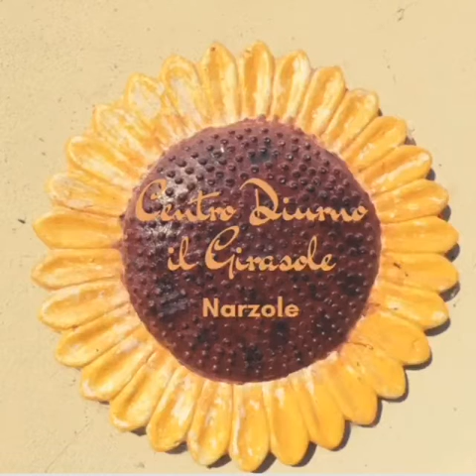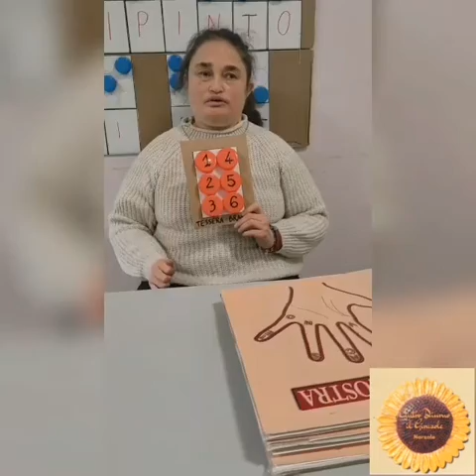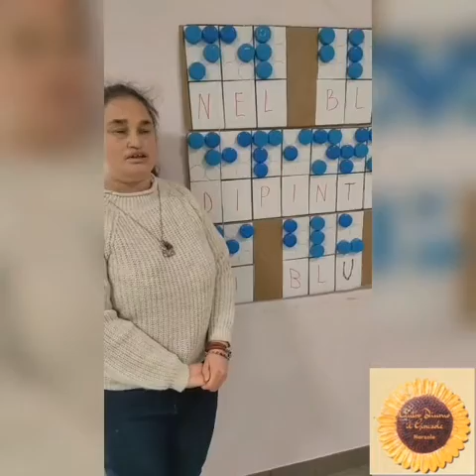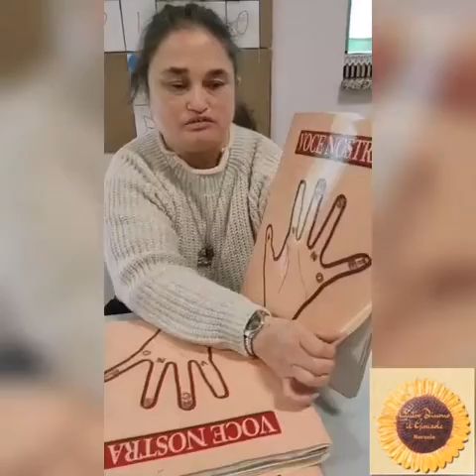21 febbraio - Giornata nazionale dell'alfabeto Braille. Il video del centro diurno "Il Girasole"